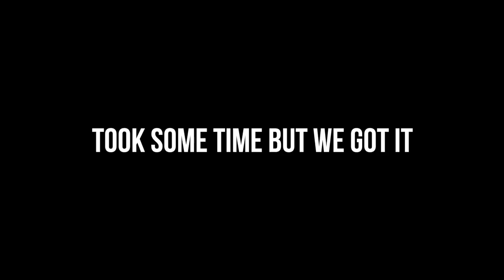Hanging out with the World DJ Champion 🏆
I met Byte in 2014, and his videos online really helped and inspired me to be the DJ I am today.

When he finally went to the Philippines for the first time, I just had to show him around and do my best to give him a good time.

Best CHEAP DJ Controller for mixing, and scratching on Rekordbox

Best CHEAP DJ Controller for mixing, and scratching on Serato

EVERYTHING I own to DJ

Add on controller for DJ’ing on the go (Serato)

Cheaper add on controller for DJ’ing on the go (Rekordbox)

Best Budget Turntables EVER

Best cheap 4 deck DJ controller

YOUTUBE GEAR I USE:

CAMERA I use for shooting everything

Lens I use for vlogging and overhead/flatlay shots

Lens I use for delicious close ups and bokeh shots

Microphone I use for crispy audio

Tripod/Selfie stick I use everywhere

We went to the mall, bought some shoes, played in the arcade, ate, and even made a dope DJ routine!

Overall, it was a productive 3 days, and hanging out and showing Byte around has been the best!